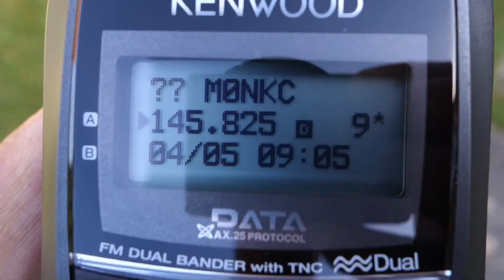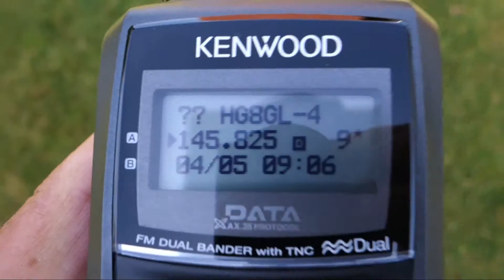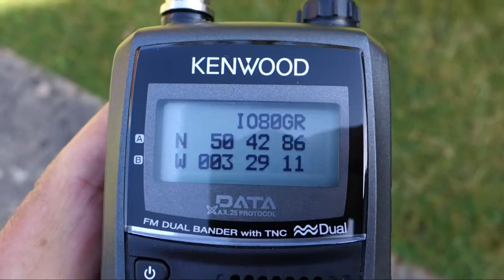ISS-APRS with TH-D72 + MFJ-1714 The Long Ranger 2 Meter ½ wave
Taken in 2016 when ISS aprs was on vhf 145.825 Mhz